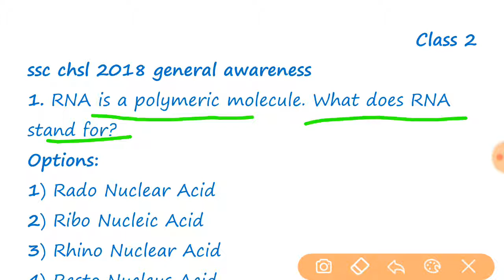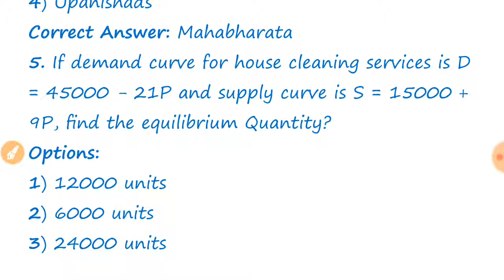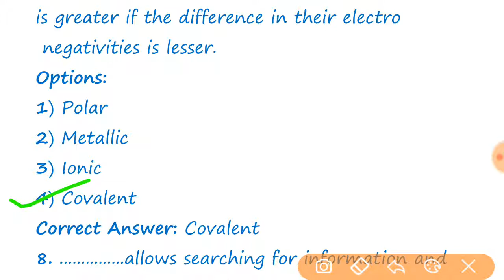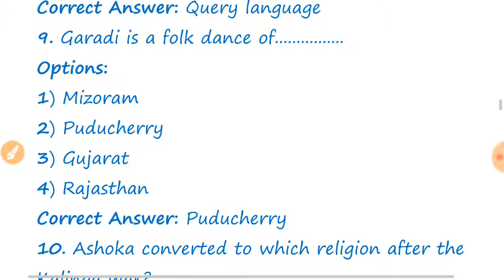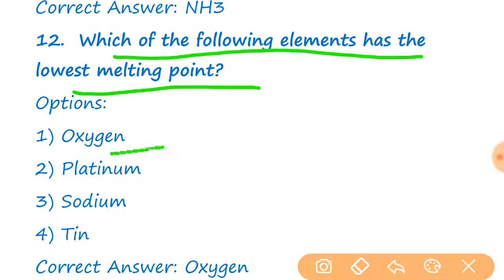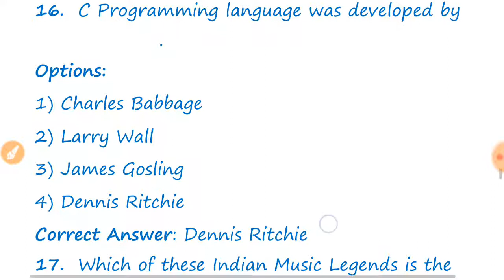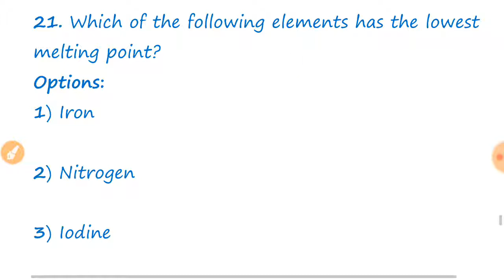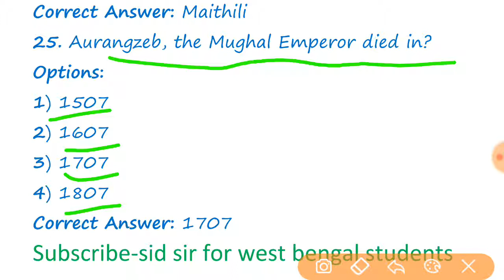ssc chsl 2018 most expected general awareness questions gk gs class 2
ssc chsl 2018 most expected general awareness questions gk gs class 2 in bengali